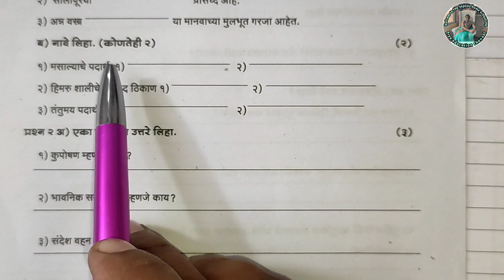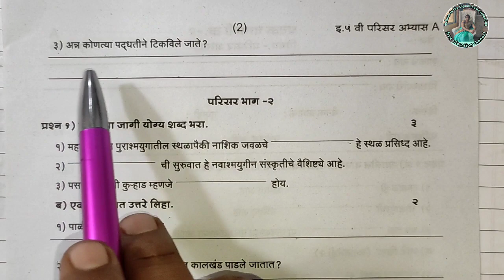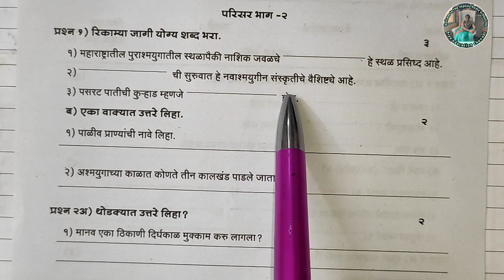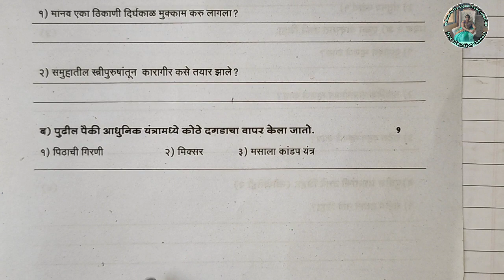इयत्ता 5वी | विषय परिसर अभ्यास | घटक चाचणी क्र 2 | गुण 20